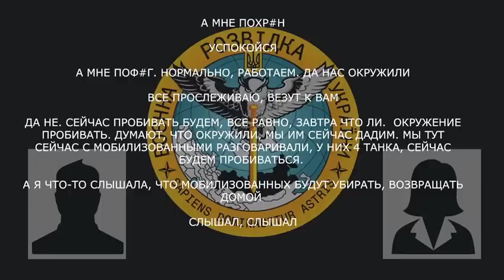«Народу все равно не хватает, вообще жопа короче»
Військовий рф розповів про оточення та брак людей:

▪️ «если даже что-то будет, нас даже вывести никак»;
▪️ окупант розповідає, що вони опинилися в оточенні ЗСУ;
▪️ «мы тут с мобилизованными разговаривали, у них 4 танка, сейчас будем пробиваться»;
▪️ співрозмовниця ділиться інформацією, ніби мобілізованих збираються виводити;
▪️ «нас сейчас будут в мясо отправлять».